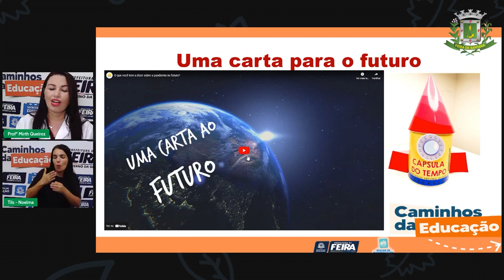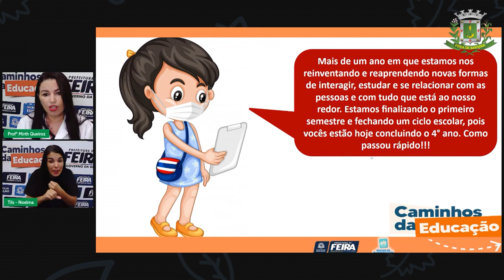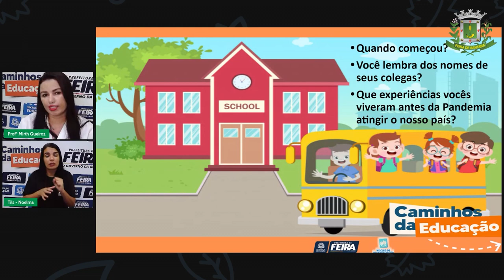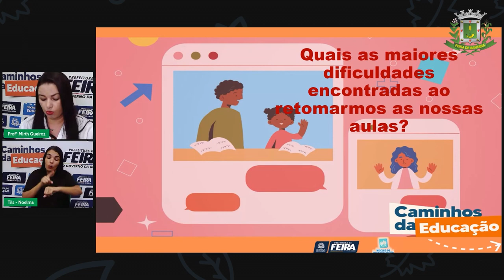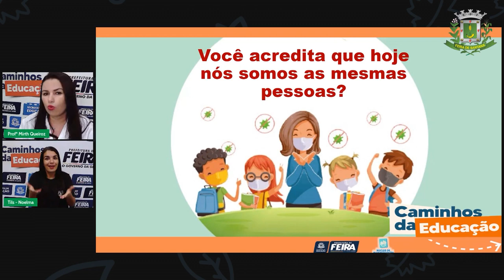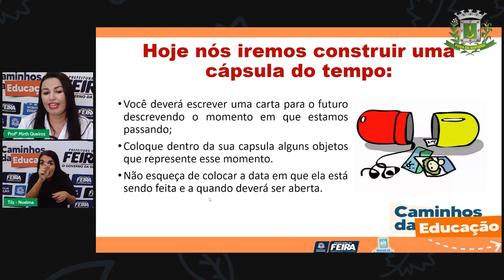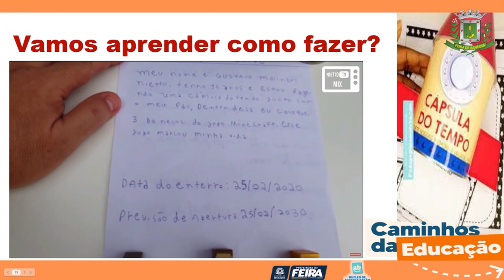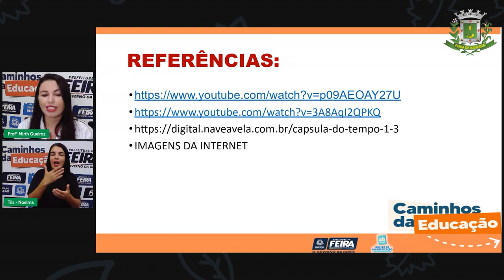Aula 149 4ºANO Profª Mirth de Queiroz Ciências Humanas Registando memórias e descobertas